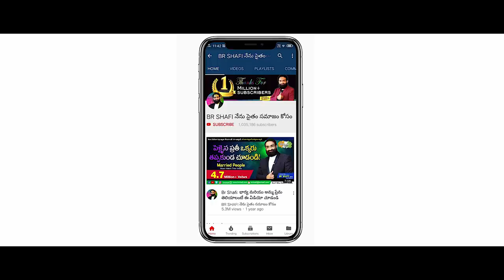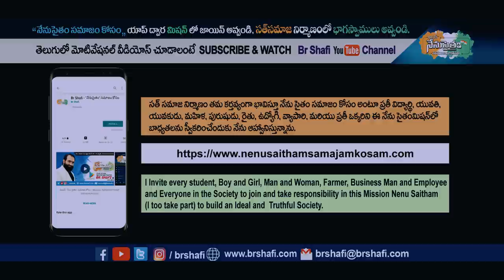Br Shafi || జీవితంలో ఇలా కూడా జరుగుతుందా ? ఆశ్చర్యం !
Br Shafi || Helping Nature

Master motivator
Br SHAFI